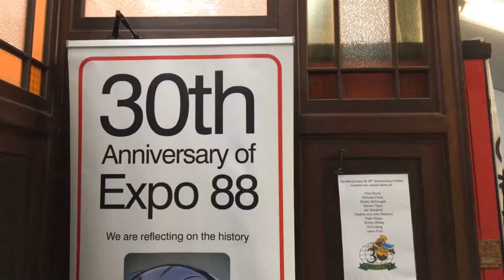Official Launch - 30th Anniversary Exhibit - World Expo 88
Former Lord Mayor of Brisbane City, Sallyanne Aitkinson AO, officially launches the World Expo 88 30th Anniversary Exhibit at the Kingaroy Heritage Museum, 1st of May 2018.